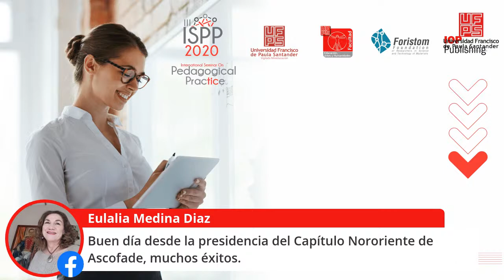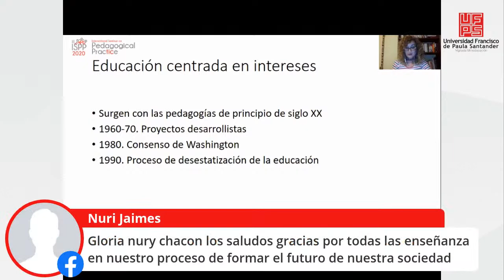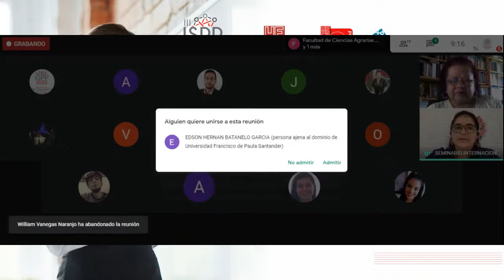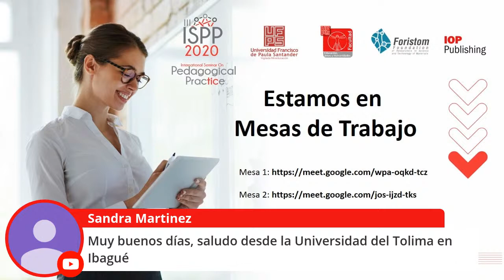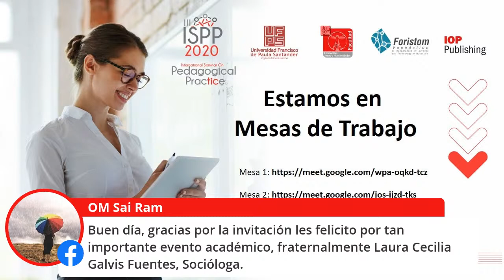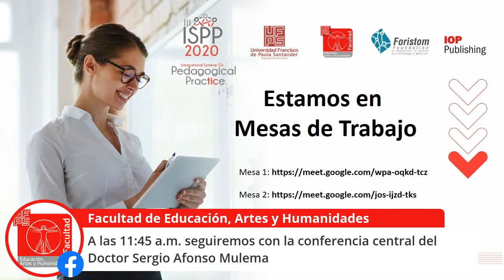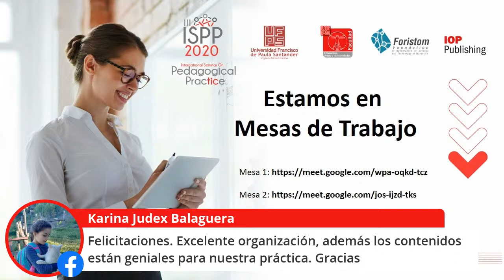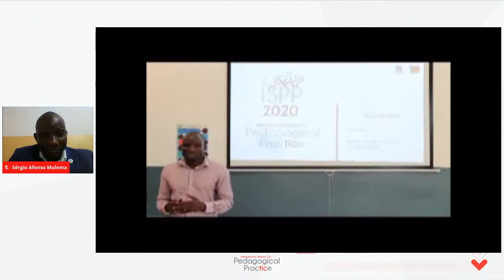III International Seminar on Pedagogical Practice